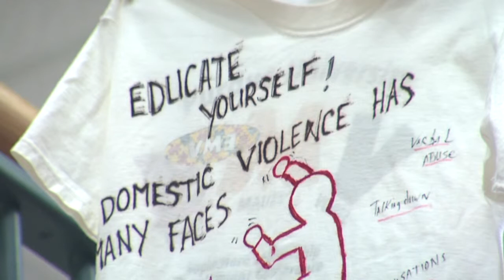Zoeller explains new program to help victims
Indiana Attorney General Greg Zoeller made a stop on News 18 at Five to tell us more about the Victim Services and Outreach Division.